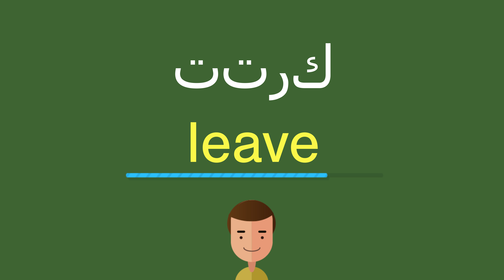كيف أقول تترك باللّغة الإنجليزيّة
كيف أقول بشكل صحيح تترك باللّغة الإنجليزيّة؟
ما هي التّرجمة الصّحيحة لكلمة تترك من العربيّة إلى الإنجليزيّة؟
كيف تكتب بشكل صحيح كلمة leave?

شكرا جزيلا!